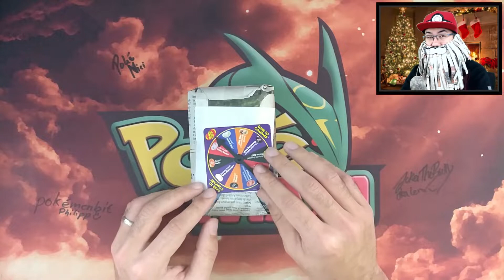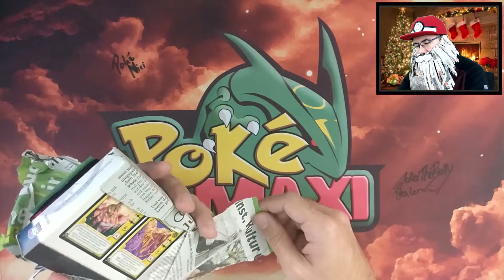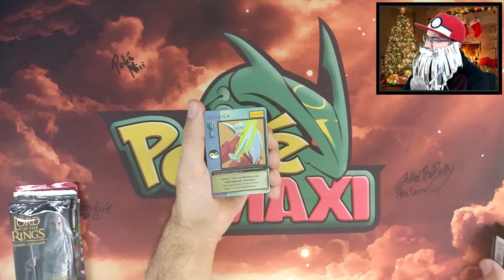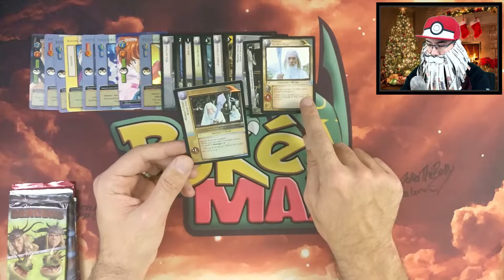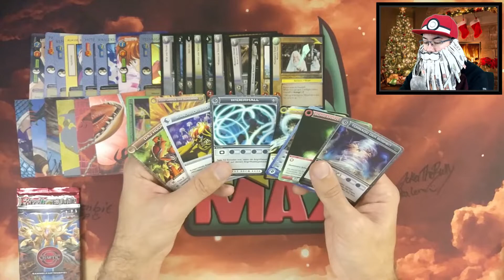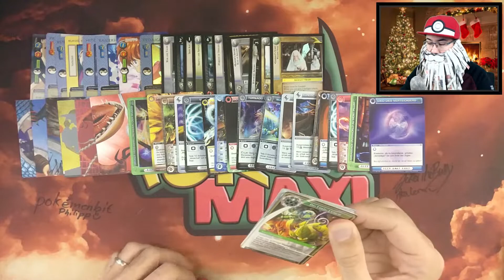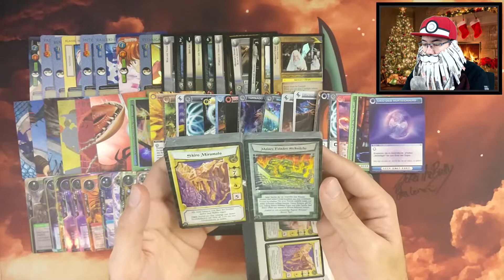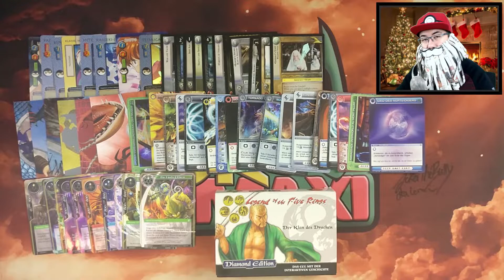WUFF! 🐶 TÜRCHEN NUMMER 17! Adventskalender 2019 Community Opening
Was geht, Freunde! Vielen Dank an Philipp (HippBabybrei) und Marvin (Jazz) für diese tolle Überraschung!
▶️MEHR INFOS

POSTBOX:
Maxi Pugliese
Postfiliale 556
Postfach 4
91325 Adelsdorf
Ihr wollt den Channel noch weiter unterstützen, damit wir mehr Videos machen können? Jeder Support ist Gold wert! Vielen Dank im Voraus